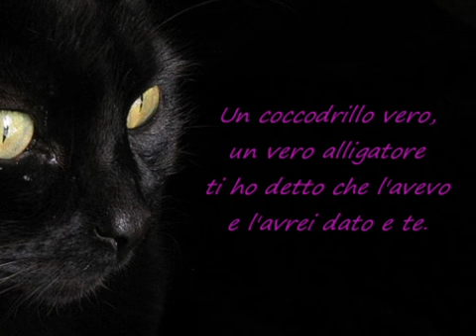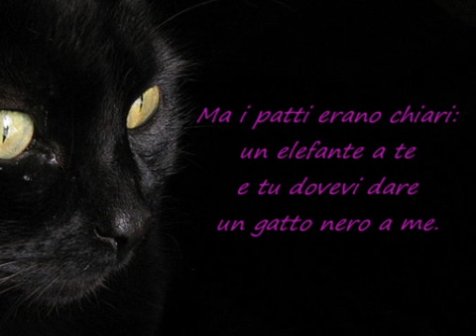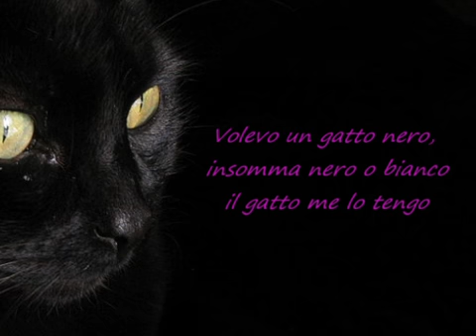[Yuzuki Yukari]Volevo un gatto nero[VOCALOID cover]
歌詞間違ってるかもしれません